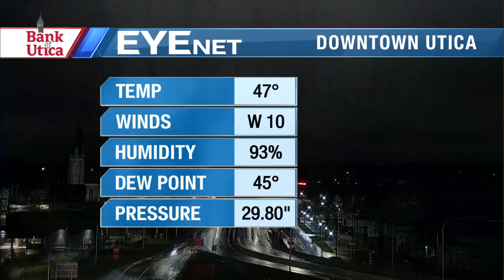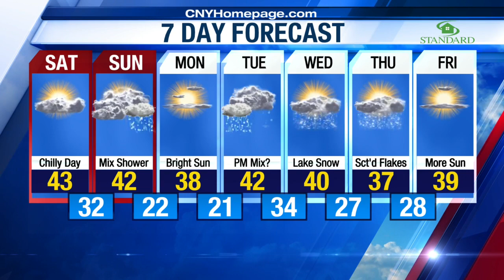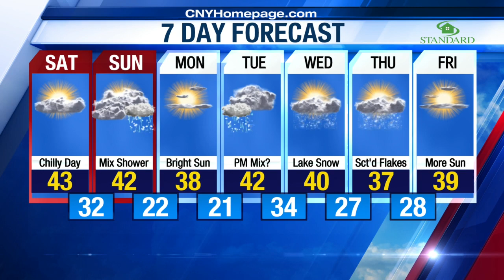Craig's weekend weather forecast